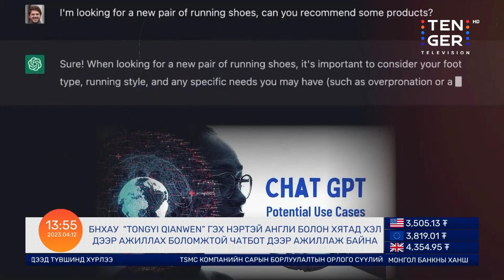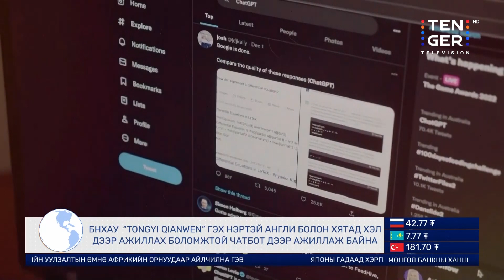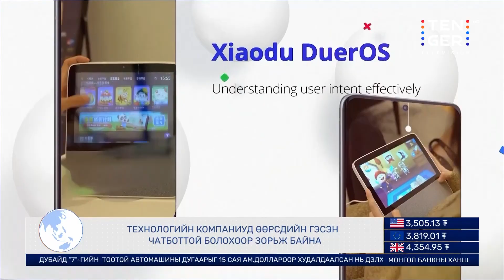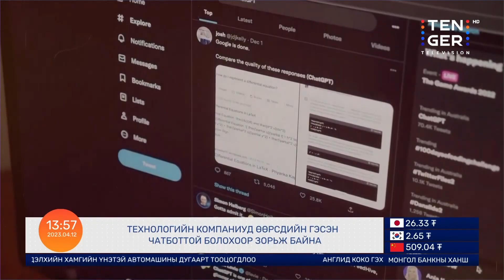Орос, Украины дайнд Их Британийн цэргүүд оролцож байж болзошгүй | Гадаад мэдээ /2023.04.12/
Өнөөдрийн онцлох сэдвүүд:

00:00 Эхлэл
00:27 ИХ БРИТАНИ БОЛОН НАТО-ГИЙН ОРНУУДЫН ТУСГАЙ
           ХҮЧНИЙХЭН ОХУ-УКРАИНЫ ДАЙНД ОРОЛЦОЖ БАЙЖ
           БОЛЗОШГҮЙ
03:59 ОУВС-ЫН 2023 ОНЫ “ДЭЛХИЙН ЭДИЙН ЗАСГИЙН ТӨЛӨВ”
           ТАЙЛАН НИЙТЛЭГДЛЭЭ
06:43 САЛХИ БОЛОН НАРНЫ ЭРЧИМ ХҮЧ ДЭЛХИЙН НИЙТ ЦАХИЛГААН
           ЭРЧИМ ХҮЧНИЙ 12 ХУВЬД ХҮРЛЭЭ
09:57 НҮБ АФГАНИСТАН ДАХЬ ҮЙЛ АЖИЛЛАГААГАА ХЯНАНА
12:37 БНХАУ  “TONGYI QIANWEN” ГЭХ НЭРТЭЙ АНГЛИ БОЛОН ХЯТАД
           ХЭЛ ДЭЭР АЖИЛЛАХ БОЛОМЖТОЙ ЧАТБОТ ДЭЭР АЖИЛЛАЖ
           БАЙНА

TenGerTV -тэй холбоотой байгаарай.